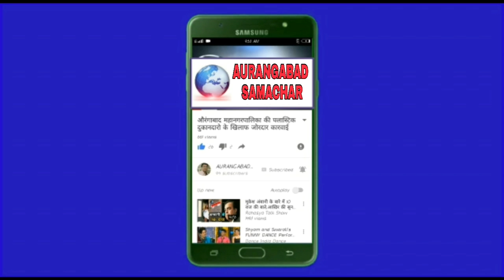आदम खोर कुत्तों का मासुम बच्चो पर हमला जाधवमंडी मे घटना कुत्ते के मालीक के खिलफ पोलीस मे शिकायत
कुत्तो से पुरा शहर परेशान मोतीकारंजा मोंढा जाधवमंडी मे कुत्तों का आतंग